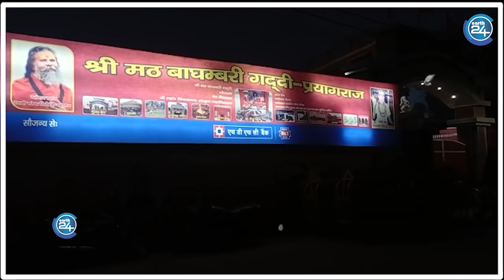Narendra Giri के उत्तराधिकारी बलबीर गिरी का बयान | Balbir Giri | Mahant Narendra Giri Case | Anand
अखिल भारतीय अखाड़ा परिषद के अध्यक्ष महंत नरेंद्र गिरि (Mahant Narendra Giri) की संदिग्ध मौत के बाद उनके असल उत्तराधिकारी का नाम आया सामने बलबीर गिरी को बनाएंगे उत्तराधिकारी।